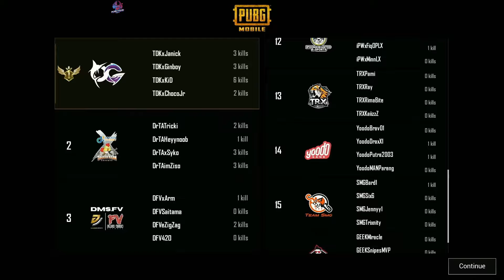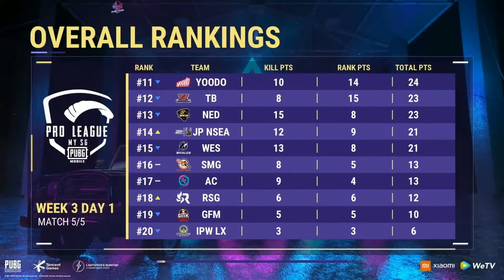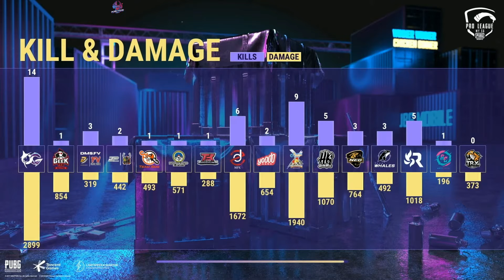WWCD TODAK !!! PMPL MY/SG season 3 | W3D1 | MIRAMAR MATCH 5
2021 PMPL MY/SG | W3D1 | S3 | Country League minggu ke-3 akan dimulakan

Inilah pasukan yang akan bertanding pada Weekdays:

Pasukan  A
🍗Geek Fam
🍗Todak PUBGM
🍗Damansara Flash Vision,
🍗JP NSEA

Pasukan B
🍗Team SMG
🍗IPW LX
🍗Team Bosskurr
🍗Dingoz MPX

Pasukan C
🍗Team Secret
🍗Evos VIP
🍗J8 Esports
🍗AL Ikhlas R2k

Pasukan D
🍗Yoodo Gank
🍗Dr. TA,
🍗Homebois
🍗NED Brotherhood

Pasukan E
🍗Team Whales
🍗RSG
🍗Anti Circle
🍗TRX Esports